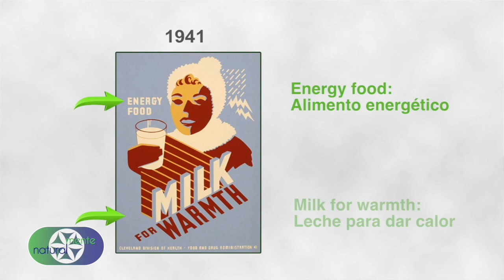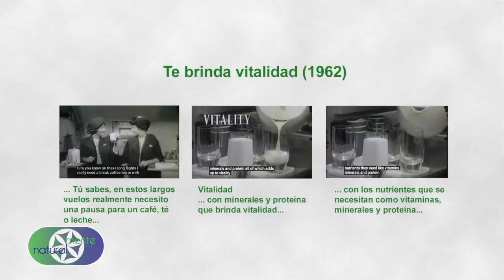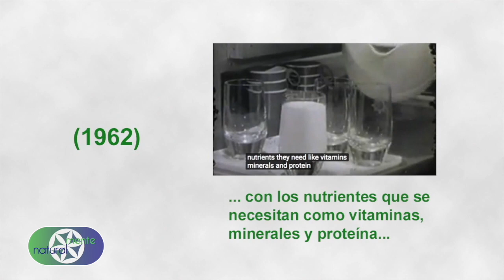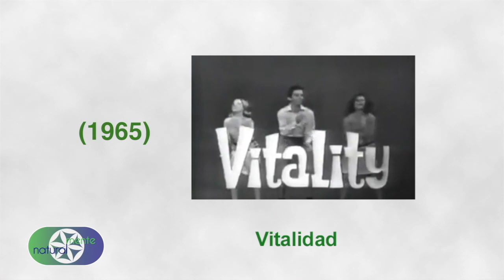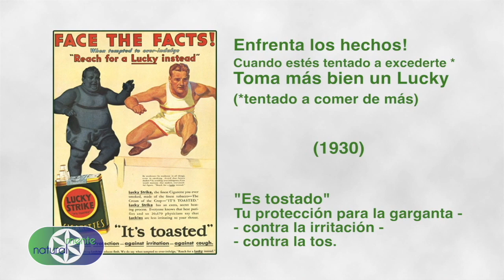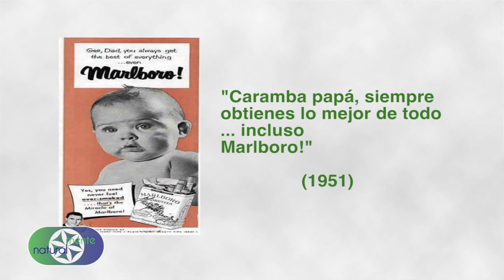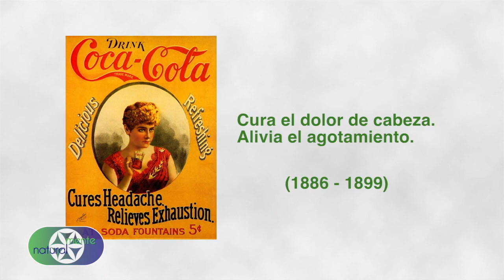Publicidad leche y de cigarrillos (del capítulo Leche)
La publicidad hace varias décadas...